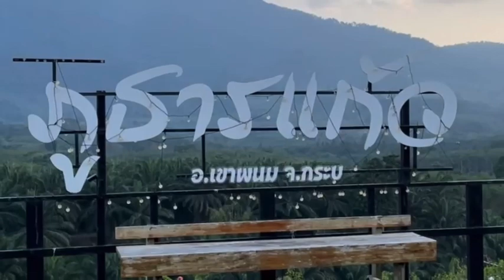คนชอบธรรมชาติต้องมา “ภูธารแก้ว” จ.กระบี่ แหล่งท่องเที่ยวชุมชนวิว 360 องศา : เรื่องเด่นทั่วไทย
กระบี่ - พบกับเช็คอินใหม่ ของคนชอบเที่ยวฟิลธรรมชาติ  “เขาพนมเบญจา” “ภูธารแก้ว”  แหล่งท่องเที่ยวชุมชน วิว 360 องศา สวยไม่น้อยหน้าจุดชมวิวในภาคเหนือ